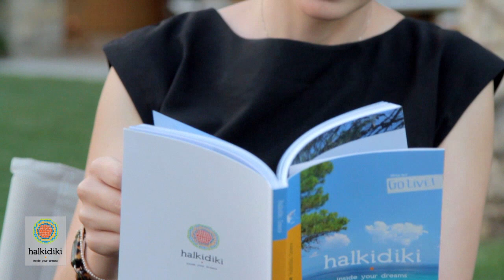Halkidiki Inside your dreams, Halkidiki Tourism Organization official promo video HIGH QUALITY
Halkidiki, Greece, Halkidiki Tourism Organization official promo video, HIGH QUALITY